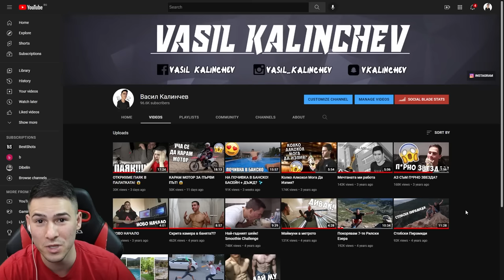ПОЛУЧИХ НАЙ-БЪРЗАТА КОЛА? ТРАНСОФРМИРАЩИ СЪСТЕЗАНИЯ!